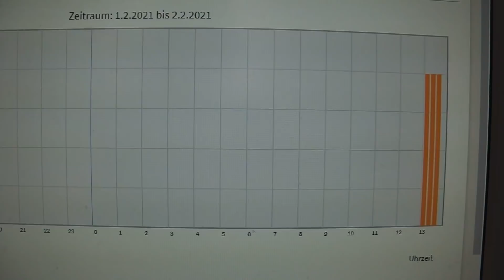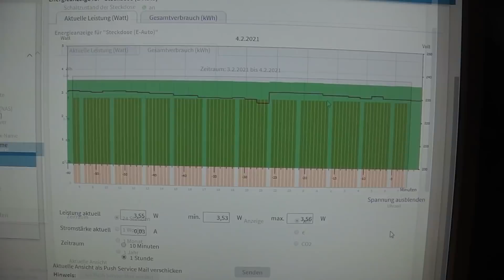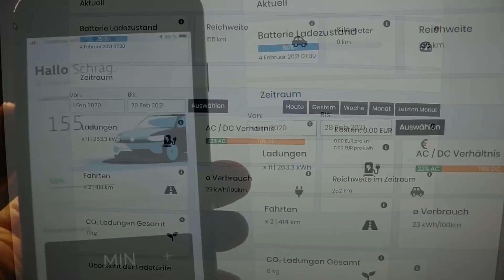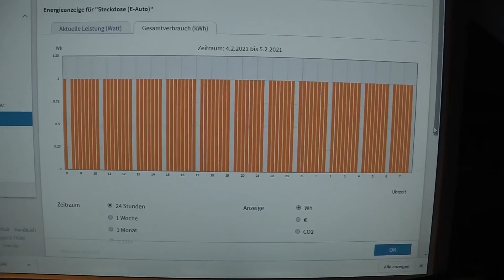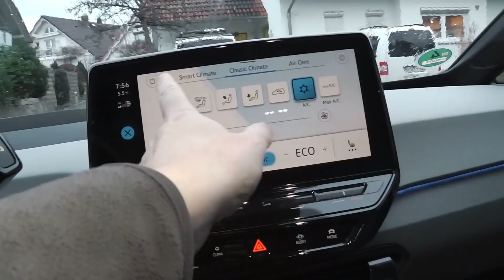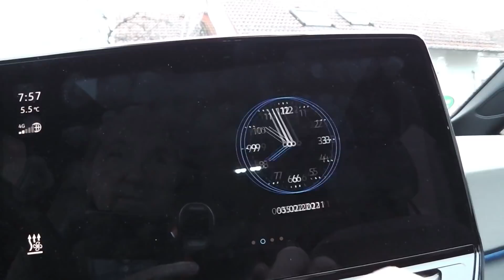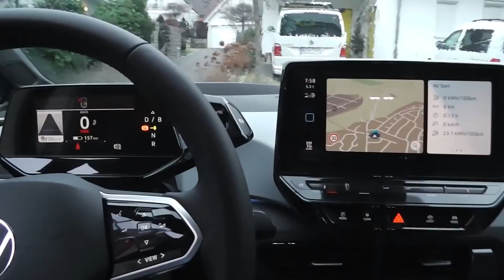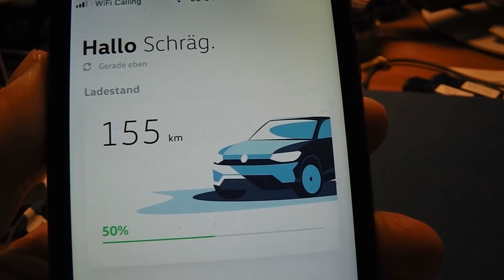VW ID.3 (0564) OHNE Vampirverlust !!! Super gemacht VW - DANKE! | deer e-Carsharing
Der VW Id3 hate keinen Verlust im Fahrakku - auch wenn man das Auto mehrere Tage bei Kälte stehen lässt. Zumindest mit der Software-Version 0564 nicht! Schaut selbst.
Wird das so bleiben?

AVM FRITZ!DECT 210 (IP44) Steckdose

▬ Zubehör: ▬▬▬▬▬▬▬▬▬▬▬▬▬▬▬▬▬▬▬▬▬▬▬
3.5m KFZ Zigarettenanzünder Stecker Verlängerungskabel 12V/15A
Volkswagen (4 Stück) Radzierblende Stahlfelgen 18 Zoll, Silber
Die Handyhalterung im Getränkehalter:
▬ Kanal: ▬▬▬▬▬▬▬▬▬▬▬▬▬▬▬▬▬▬▬▬▬▬▬▬▬
Wenn Ihr den Kanal direkt unterstützen wollt:

DANKE!